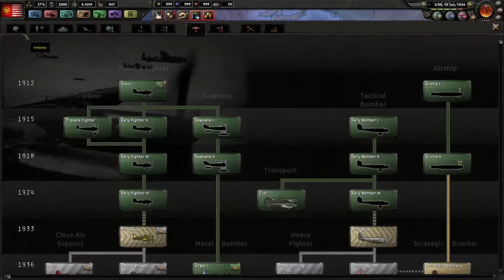Hoi4 – WW1 MOD – Communist USA – Episode 27 – Bringing Chile close to surrender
Between 2 great oceans the United States of America is creating its future. While in Europe tensions rise and war is brewing, the American people are reluctant to get involved. Nobody wants a war. Follow the American people on their journey into the future. Will the join the Allies and fight alongside the British and French? Will they join the central powers and help the Germans and Austro-Hungarians? Or will they follow their own path into the future?

Episode 27:
After the allies lost 206 divisions in Chile, the front got moving. However, in the more mountainous terrain it grinded to a hold. Can the US break through and give the allies a run for their money? Or will the Allies fight back and beat back the US forces? Is the US still planning to land in Africa? Where will they do it? Find out in this episode!

Join the fight! Together for victory!

Mods used: Coloured Buttons, Hearts of Iron IV: The Great War
Ironman: Yes
Cheats: No

Patmos IV

If you have tips how to improve me video's or channels? Feel free to tell me! I can always use some good advise!